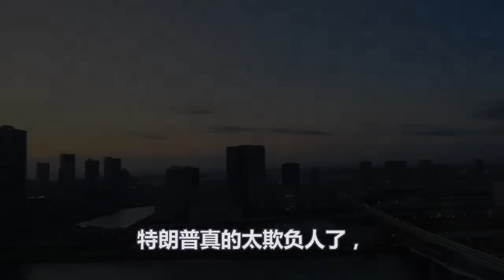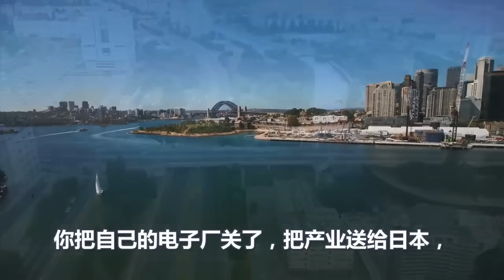未来4年、中美俄欧大混战、